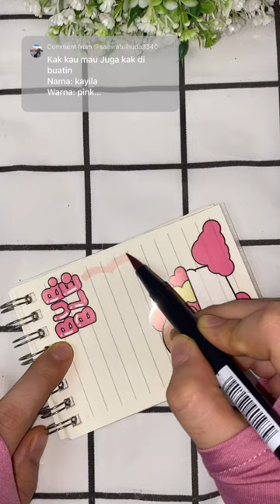stickers journal | bubble 🫧